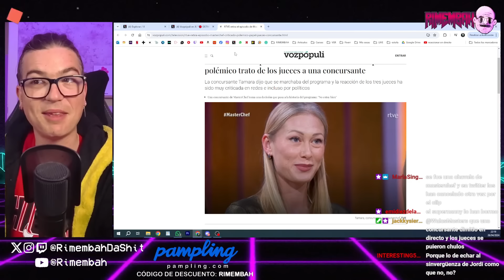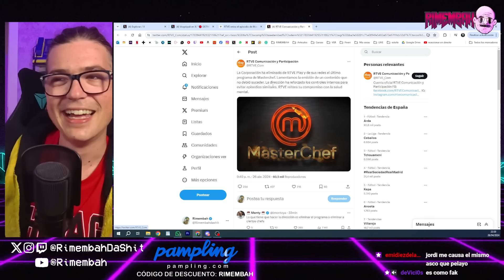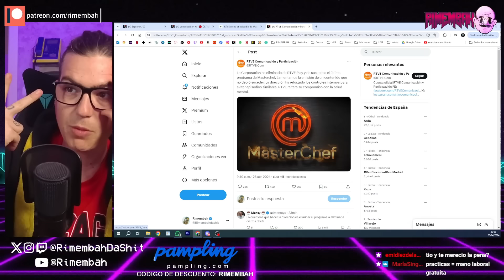CHEF OPINA SOBRE LA POLÉMICA DE MASTERCHEF | Rimembah En Directo